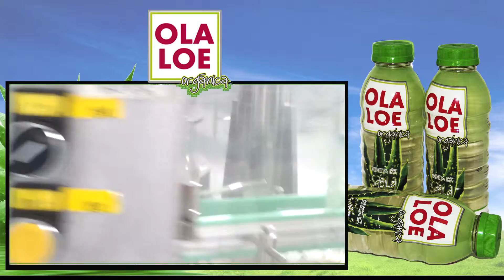OLA LOE ORGANICA VIDEO